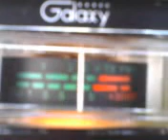PINEAPPLE*JUICE*KAUAI & MR. 426 IN KENTUCKY WITH THE CLEAN UP ! 11~15~11